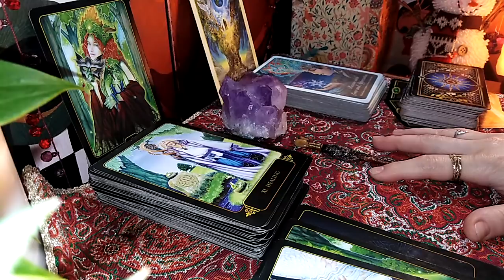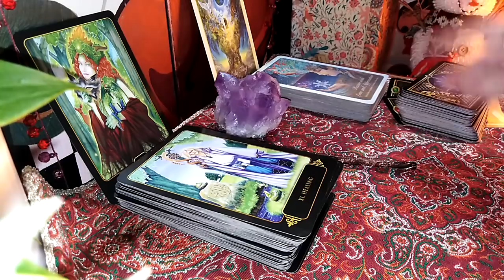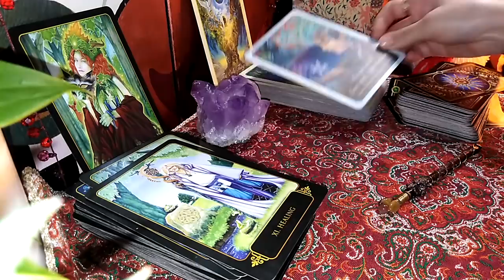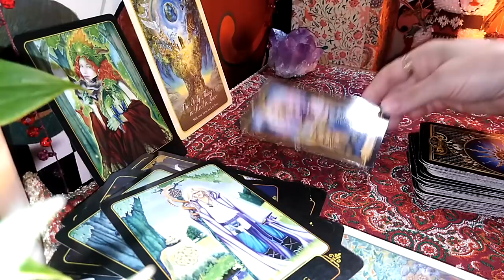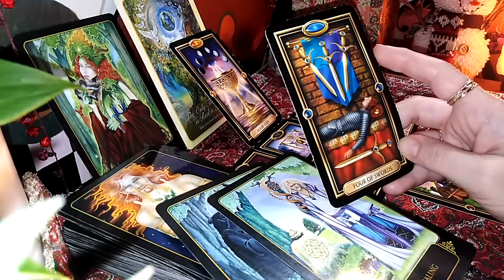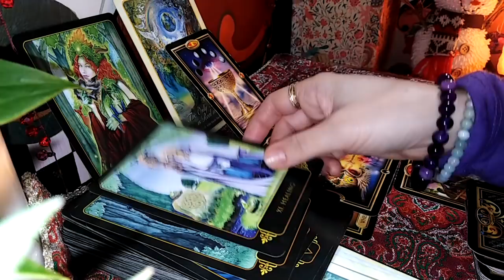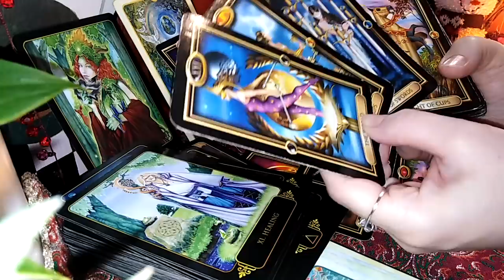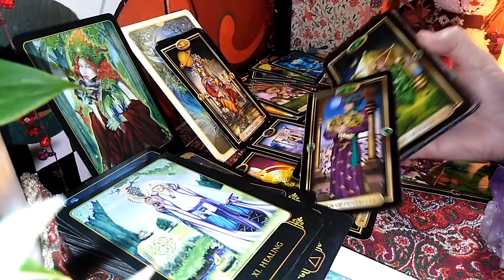BALANTA - IANUARIE 2021 - Singurul lucru REAL este Dragostea, faceti Diferenta !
Etalare pentru zodia Balanta: Soare, Luna, Ascendent sau Venus. A se retine ca aceste citiri sunt colective. Va invit sa Selectati informatiile care corespund vietii voastre particulare.